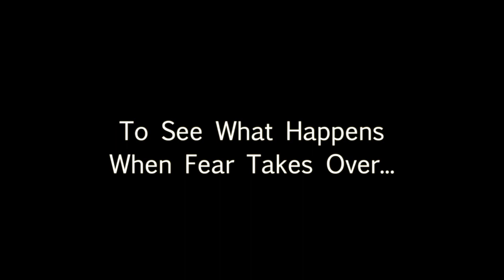ABWE 2 Trailer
Here is the first trailer for A Brush With Evil 2!! Coming Summer of 2016!!